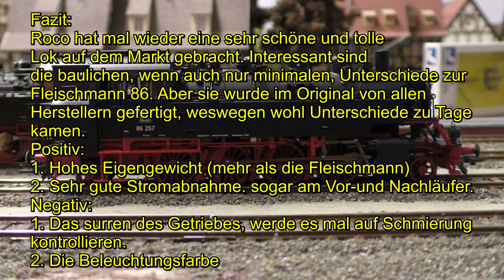Mittelstadt-TV, Roco Neuheit BR86 der DB mit Sound, Artikel 73023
Am 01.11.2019 lieferte Roco  seine neue Baureihe 86 der DB mit Sound  aus. Die Artikel-Nr. lautet 73023 in DC. Hier eine kleine Vorstellung der Lok, den Funktionen und einem Belastungstest.